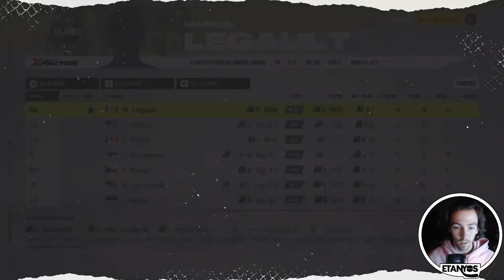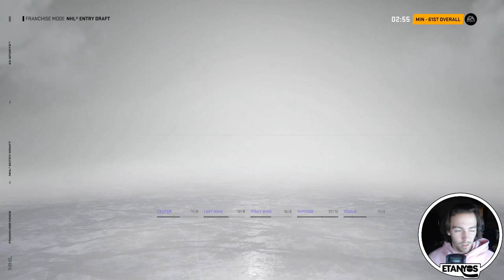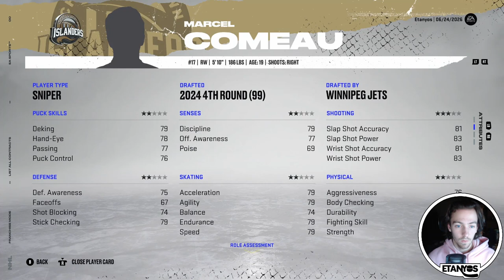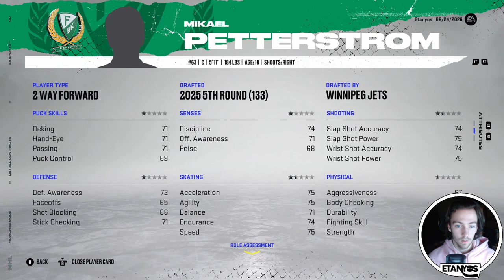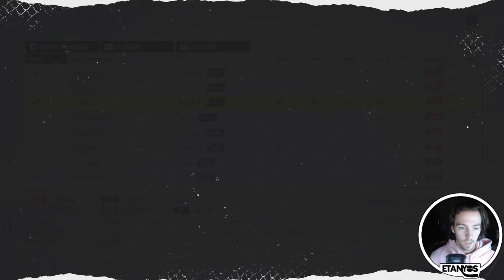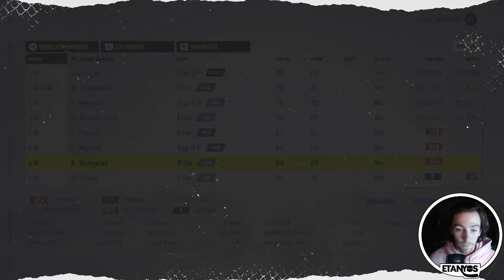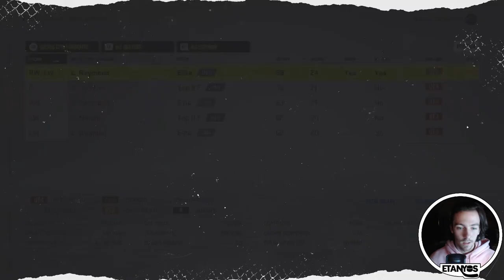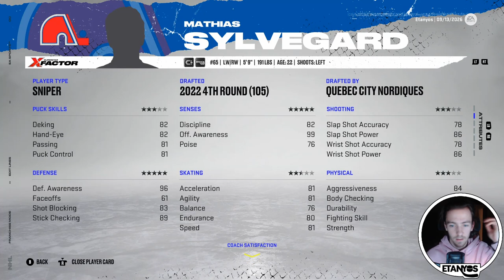"DEFENSIVE DEPTH!" | #18 | NHL 22 Quebec Nordiques Franchise Mode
Hey everyone! Welcome to Episode #0 of this NHL 22 Quebec Nordiques Franchise Mode on my channel!

Chapters
Intro: 0:00
Episode Recap: 0:34
Season Awards: 1:09
Draft Class Review: 2:00
2026 NHL Entry Draft: 3:39
Winnipeg Jets Trade Recap: 18:47
2026 Re-Sign Phase: 21:40
2026 Free Agency: 31:25
2026-27 Season Goals: 34:06
Roster & Lineup Management: 34:21
Outro: 41:27